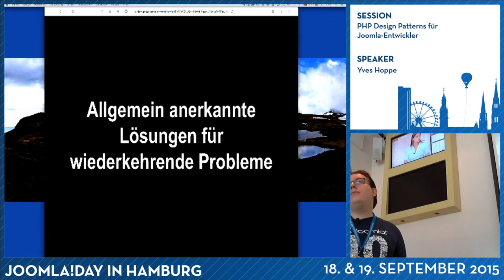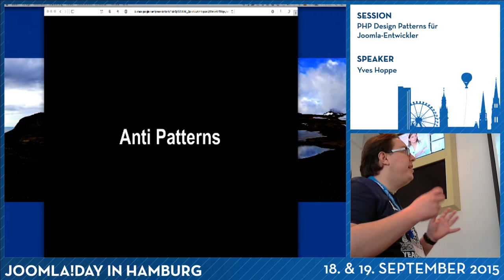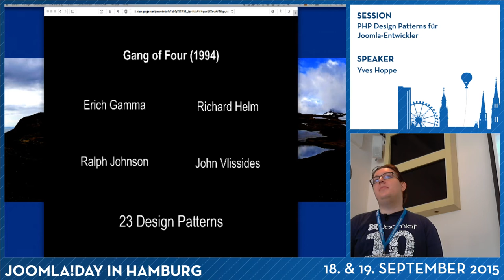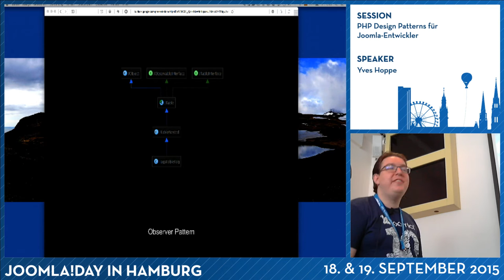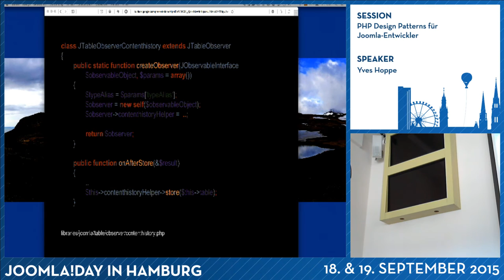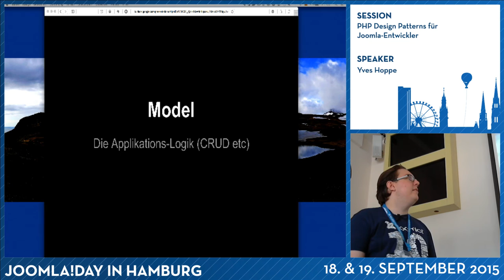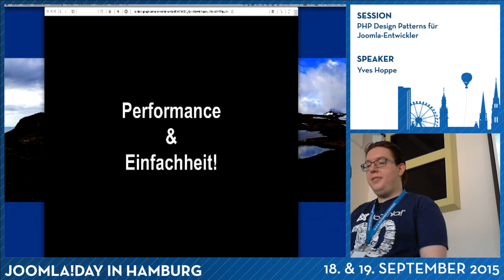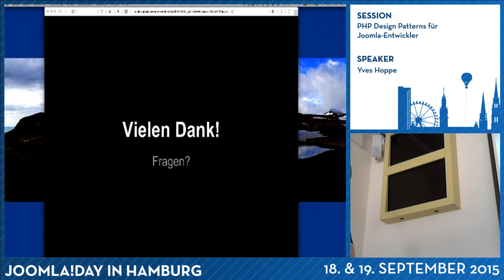JD15DE - PHP Design Patterns für Joomla-Entwickler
Von Yves Hoppe

Joomla-Entwickler / Partner bei compojoom.com, Dozent für Software-Entwicklung / Linux / Unix.